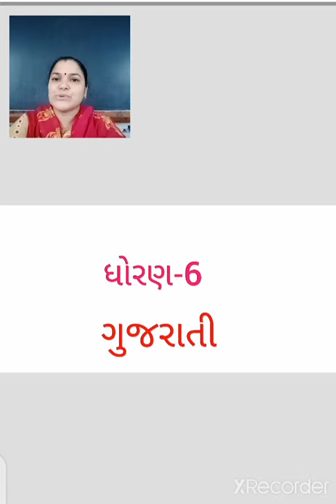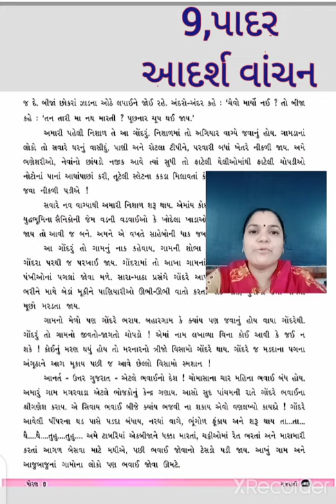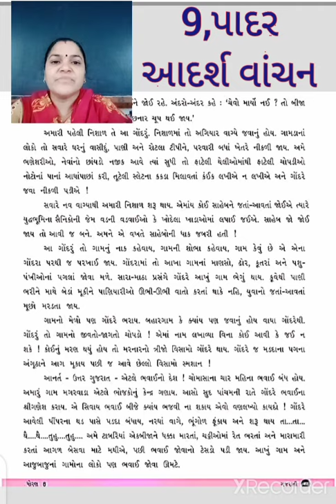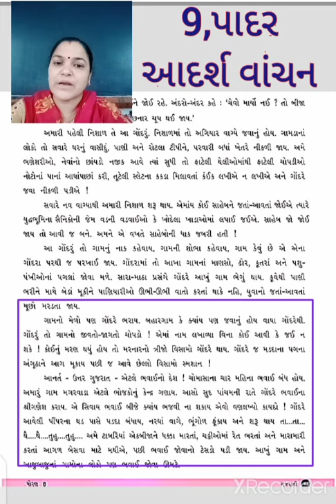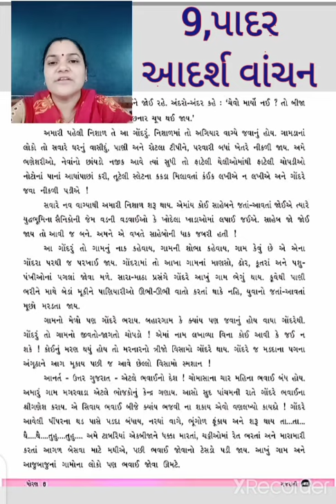ધોરણ-6🔹ગુજરાતી🔹પાઠ-9 પાદર 🔹 આદર્શ વાંચન(ભાગ-2)74